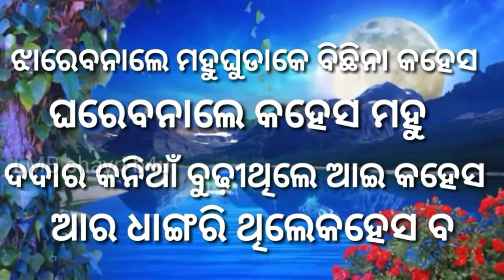Tame Mate Kete Bhalpayesaje// Sambalpuri Shayri Video// LMD Shayri B4U Channel YouTube Channel...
Tame mate Kete Bhal Payesaje Banda Ghate kaan Kahesa .